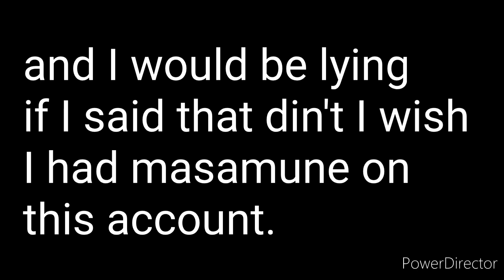Battle Cats #180 Hunt For Masamune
An beginning of a journey that I plan to make for 2023, hunt for masamune has begun.